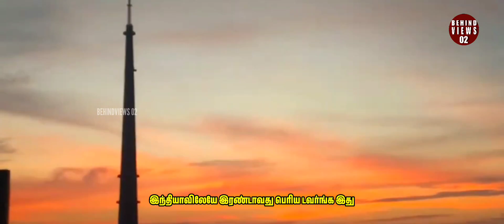Rameswaram Tv Tower